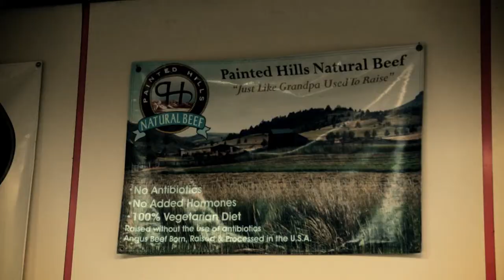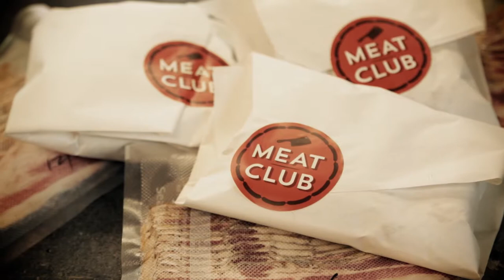Meat Club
Meat Club is where friends come together to make sausages, smoked meats, and cured meats from scratch. Bring your friends together and start your own meatclub.